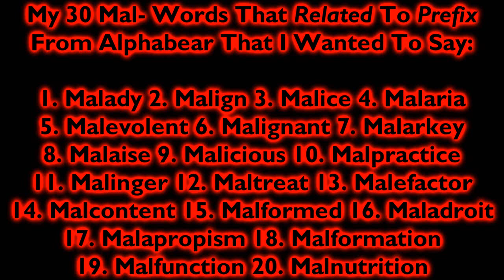My 30 Mal- Words That Related To Prefix From Alphabear That I Wanted To Say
Next Video:
My 70 Pre- Words That Related To Prefix From Alphabear That I Wanted To Say

Later Video:
My 100 Non- Words That Related To Prefix From Alphabear That I Wanted To Say That